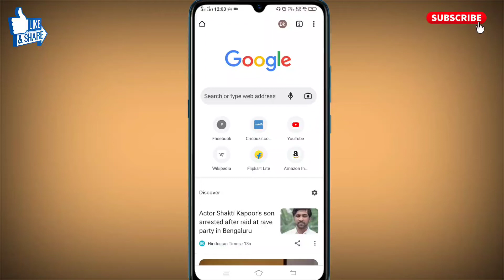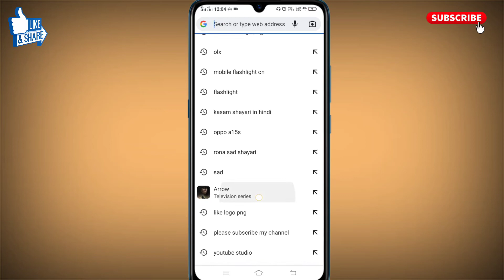chrome me search kiya hua kaise delete kare । how to delete google chrome search history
इस विडियो में chrome me search kiya hua kaise delete kare जाते है या how to delete google chrome search history के बारे में बताया गया है।